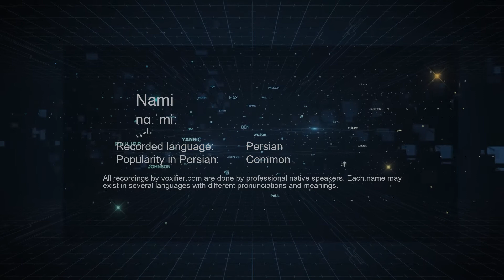How to Pronunce Nami (نامی) in Persian (Farsi) - Voxifier.com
This is the Persian (Farsi) pronunciation, gender, and phonetics recording of the name Nami (نامی). The same name may exist in other languages with different pronunciations.